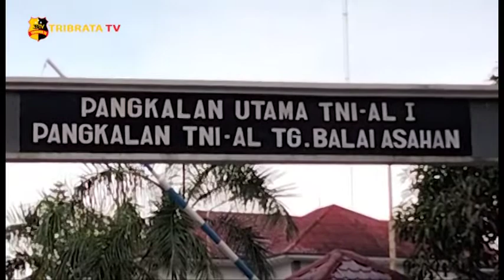2 KORBAN KRI NANGGALA 402 TERNYATA ADIK ASUH DANLANAL TANJUNG BALAI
Dua perwira yang menjadi korban K-R-I Nanggala 402, ternyata adik asuh Danlanal Tanjung Balai Asahan, Sumatera Utara.

Dua orang perwira T-N-I, A-L yang gugur bersama 51 awak kapal selam K-R-I Nanggala 402 tersebut adalah Almarhum Letkol Laut Heri Oktavian, Komandan K-R-I Nanggala 402 dan almarhum Letkol Laut Irfan Suri, sebagai kepala seksi sistem senjata kendali material indera dan kendali senjata atau sissendal matindalsen.

Kedua adik asuhnya adalah perwira lulusan terbaik yang gugur bersama 51 awak kapal K-R-I Nanggala 402. Letkol Etwiory sangat bangga terhadap adik asuhnya itu karena kedua almarhum adalah pahlawan yang gugur dalam tugas, bersama awak kapal lainnya.

Namun juga sedih karena kehilangan adik yang juga keluarga baginya itu
terlalu cepat meninggalkannya.

Melaporkan.